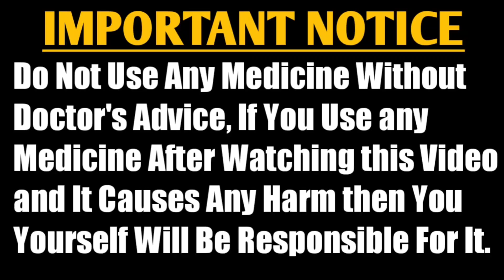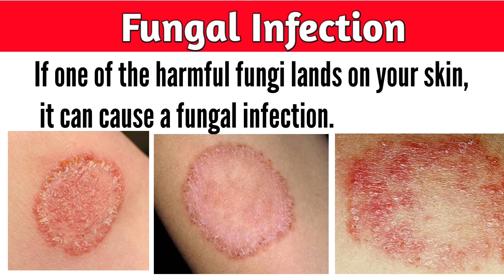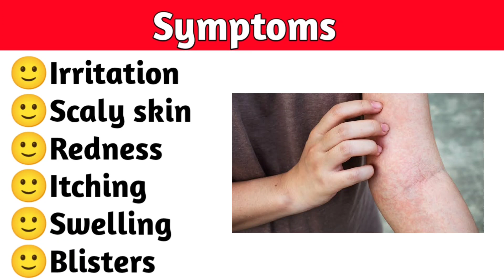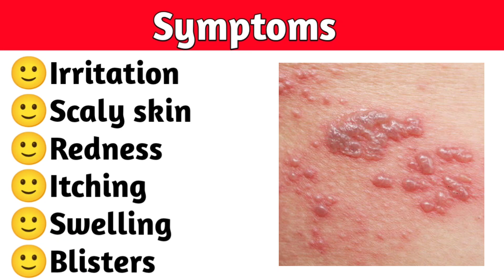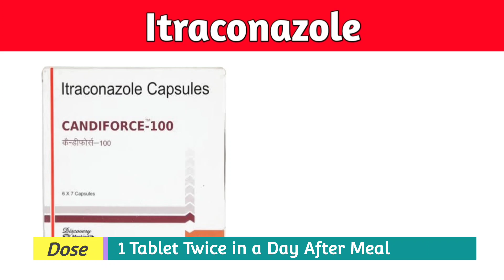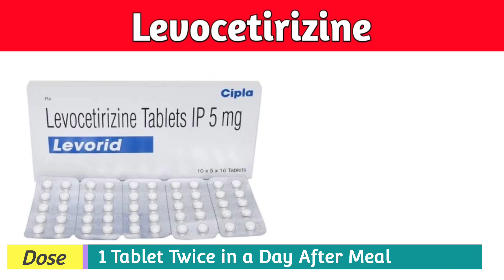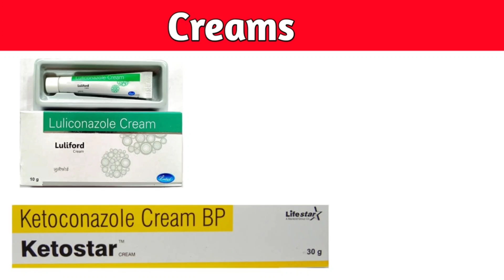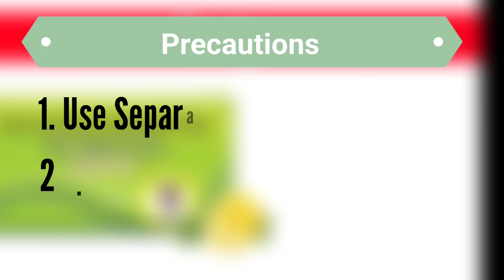दाद खाज खुजली का पक्का इलाज|Fungal Infection Treatment|Unique Pharmacy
👇Topic Covered :

••Fungal Infection
••Causes
••Symptoms
••Treatment

👇Medicine Covered :

••Terbinafine
••Itraconazole
••Levocetrizine
••Tetmosol Soap
&More.

✋Important Notice -

This may not cover everything about particular health conditions, lab tests, medicines, all possible side effects, drug interactions, warnings, alerts, etc. Please consult your doctor and discuss all your queries related to any disease or medicine. We intend to support, not replace, the doctor-patient relationship.